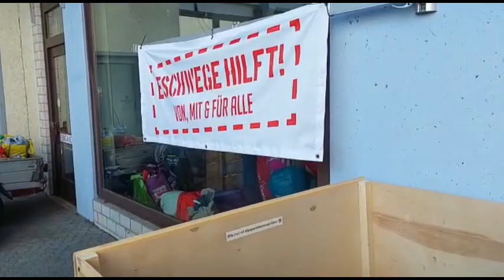07. 03. 2022 Sprinter beladen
Hallo hier meldet sich ESCHWEGE HILFT! e.V.
Er rollt!! Das was wir nie dachten, dass es einmal passieren würde, ist eingetreten ESCHWEGE HILFT! hat einen Transport nach Polen organisiert und er ist unterwegs! Unterwegs an die polnisch-ukrainische Grenze.
Möglich geworden durch heute einen Spendentag, wie wir ihn noch nie erlebt und erfahren haben. Möglich aber auch durch eine engagierte Crew rund um einen pensionierten Polizeibeamten, der heute an der Polizeifachhochschule lehrt und der jetzt die lange Fahrt antritt! Aber auch ermöglicht durch Anna, eine in der Eschweger Gastronomie arbeitende Ukrainerin aus Kiew. Aber auch durch das ESCHWEGE HILFT! e.V. - Team und viele spontan zu uns gestoßene Helfer*innen. …. Und natürlich „last but not least“ durch all die großzügigen Spenderinnen und Spender, die sich genau an unsere Veröffentlichungen gehalten haben und die Dinge spendeten, die jetzt auf dem Weg sind. Unter lautem Beifall verließ der Sprinter von Fred, der nur noch seine Crew einladen musste, den Hof an der Wendischen Mark!
Voll geladen mit vielen wichtigen Medikamenten aus Eschweger Arztpraxen und Apotheken, selbst eingekauften Lebensmitteln, medizinischen Hilfssachen, technischem Gerät, orthopädischen Hilfen, Insulin Messgeräten und Insulininjektionen, die dringend in der Ukraine gebraucht werden und vielem mehr aus der Liste! Toll!!
Und wir wissen, dass es nur ein kleiner Tropfen sein kann! Wir machen weiter.
Dazu sind wir festentschlossen. Wir haben Neuigkeiten aus dem Grenzgebiet direkt erfahren und passen unsere Liste an. Dabei hoffen wir, dass ihr uns weiter unterstützt. Auch wir werden das uns gespendete Geld zum Einkauf weiter einsetzen, um weiter zu helfen!
An dieser Stelle wollen wir uns bei Ihnen/Euch ganz herzlich bedanken und damit unsere große Freude über die Spendenfreudigkeit ausdrücken. Es ist einfach wunderbar zu erleben, was durch Solidarität ausgelöst werden kann! Das tut einfach nur gut bei dem ganzen Leid, dass die Kriegstreiber nicht nur in der Ukraine anrichten.
Noch ein Hinweis für die, die uns Geld gespendet haben. Um Spenden steuerlich durch das Finanzamt  anerkannt zu bekommen, reicht bei einer Spende bis 200,-- € der Kontoauszug des überwiesenes Betrages aus.
Bei Spenden über 200,--€ stellen wir gerne eine Spendenquittung aus. Dazu brauchen wir aber auch eine postalische Anschrift oder ein E-Mail-Adresse, um sie euch zustellen zu können.
Wenn ihr es nicht auf dem Kontoauszug angegeben habt, mailt uns die bitte unter
oder schreibt an
ESCHWEGE HILFT! e.V., Wendische Mark 13, 37259 Eschwege